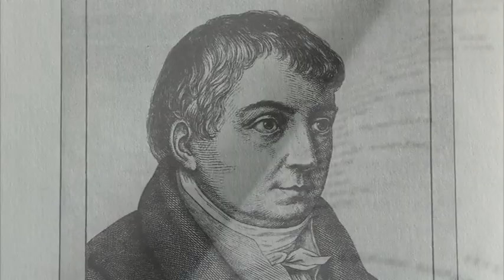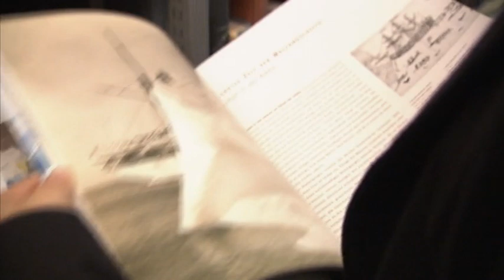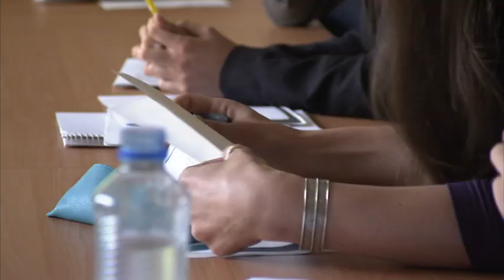Exzellenzinitiative: Friedrich Schlegel Graduiertenschule für literaturwissenschaftliche Studien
Die Friedrich-Schlegel-Graduiertenschule betreut Dissertationen auf dem Gebiet der Literaturwissenschaften, die Texte aus dem europäischen, amerikanischen, arabischen oder asiatischen Kulturkreis untersuchen. Dabei sollen die Doktorandinnen und Doktoranden unter anderem text-, medien- und kulturvergleichende Verfahrenweisen mit theoretischen Fragestellungen verbinden sowie Zusammenhänge zwischen literarischen Texten und kulturellen Prozessen erschließen. Forschungsfelder sind die Beziehungen zwischen literarischen Texten, die Zusammenhänge zwischen literarischen Texten und Prozessen der Sprachreflexion, die Rhetorik und Poetik, die Wechselbeziehung zwischen Literatur und anderen ästhetischen Medien sowie die wechselseitige Abhängigkeit von Literatur und Wissensdiskursen. Der Kulturphilosoph, Literaturhistoriker und Übersetzer Friedrich Schlegel (1772–1829) hat mit seiner Arbeit wichtige Voraussetzungen für eine theoretisch anspruchsvolle, methodisch innovative Literaturwissenschaft geschaffen, wie sie an der Freien Universität Berlin seit Jahren erfolgreich vertreten wird. Mit Schlegels Namen verbindet sich eine international ausgerichtete, Fragen des Kultur- und Medienvergleichs widerspiegelnde Literaturwissenschaft.